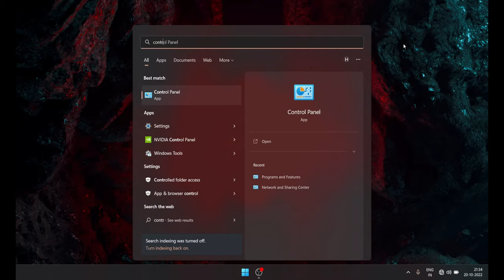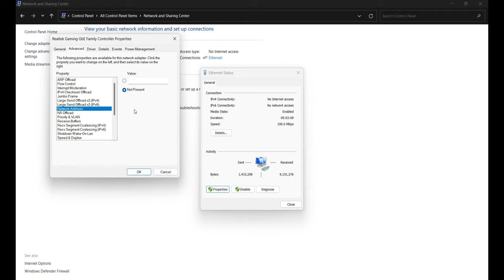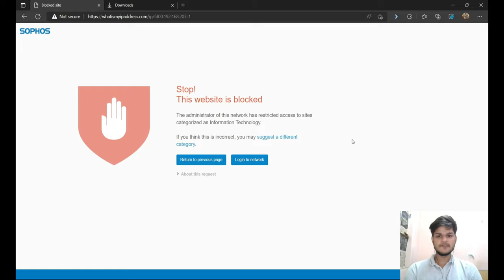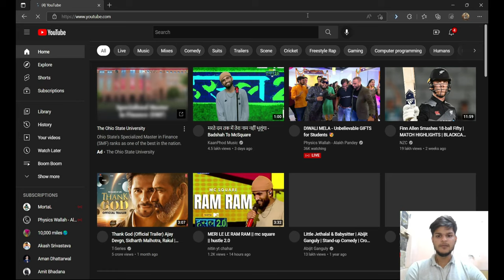How to Get Full Access to College Internet | Access blocked websites on College Internet Without VPN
Bypass college wifi restrictions easily! Do you know you can change MAC address of your Wi-Fi or Ethernet card? If you don't the answer is YES & that is exactly how I manage to gain full access to my College Wi-Fi/Ethernet due to a firewall that limits internet speed & some websites as well for all the devices except the ones installed by college, like lab computers.

I know it's very annoying when you can't access numerous websites on your School/College Wi-fi & it feels worse when you don't get proper internet speed! But with our simple trick, you can bypass college wifi restrictions easily. Most colleges use Sophos and Fortnite firewall, and you can easily bypass sophos firewall or fortnite firewall with this trick.

Well, its a piece of cake. I'm gonna show a way to bypass every kind restrictions on your college or school or university wifi network. You just need to change MAC address of your wifi/ethernet card to the MAC address of your Lab PC. You don't need any VPN or any software.

You just have to note down the MAC address of the PC in your college/school LAB that can access their internet without any restriction. Then you've to open command prompt there and run the command "getmac" & voila, in front of you will be the MAC address that you need. Note it down and then do as explained in the video!

Topics Covered in this video:
1. How to change mac address of wifi and ethernet card
2. How to get the MAC Address of any PC
3. How to get access to college internet without VPN
4. Bypass college wifi restrictions
5. Bypass sophos

Timestamps:
0:00 Introduction
0:34 How to change MAC Address of Ethernet Card & get access to college internet
2:16 How to change MAC Address of Wifi Card/using Psiphon & get access to college internet